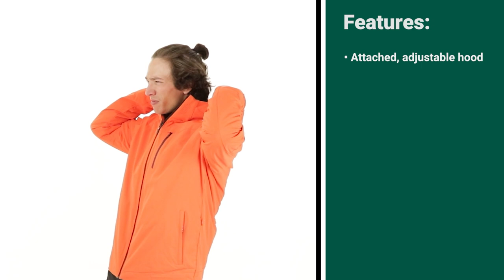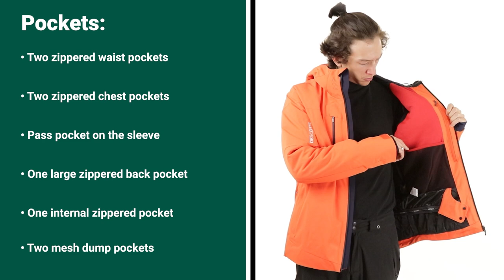Descente Josh Insulated Ski Jacket (Men's) | W22/23 Product Breakdown